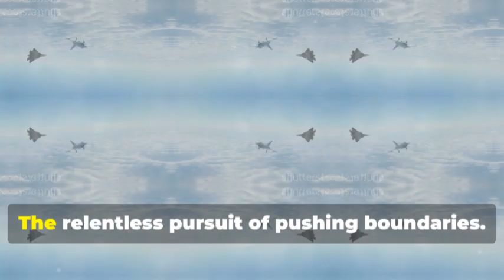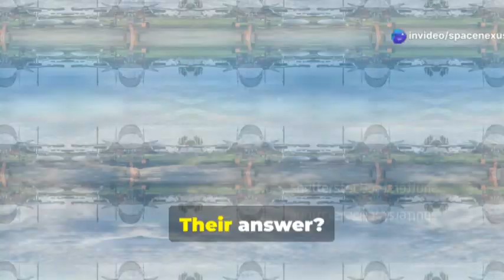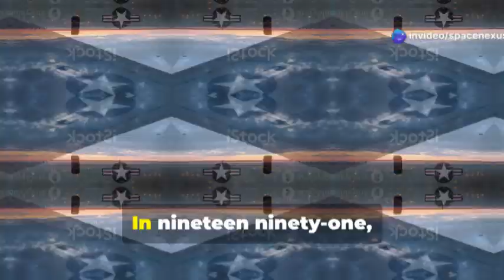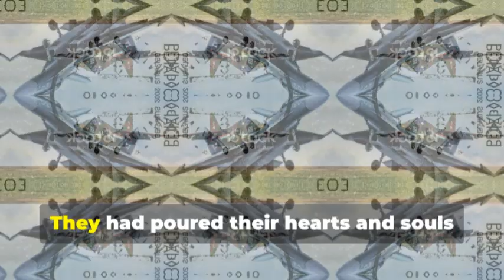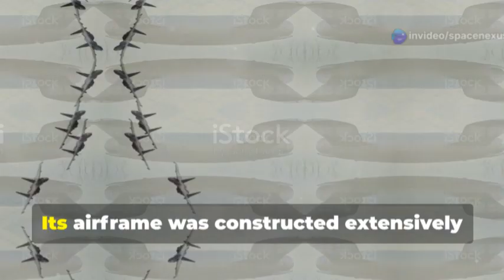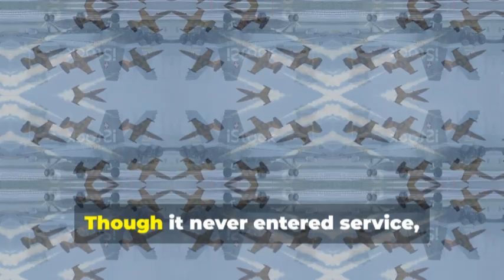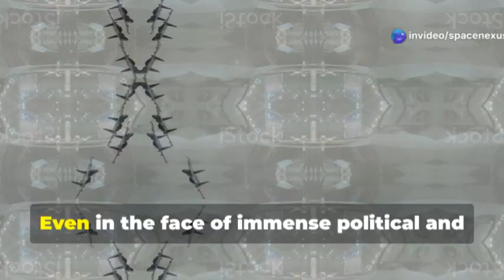Russia's Reverse-Winged Wonder - The Sukhoi Su-47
The Su-47, also known as the Berkut, was a revolutionary forward-swept wing fighter jet developed by Sukhoi in the 1990s. Its cutting-edge design utilized advanced composite materials, enabling superior maneuverability, reduced drag, and improved fuel efficiency. Equipped with powerful engines, innovative canards, and stealth-inspired features, the Su-47 achieved speeds exceeding Mach 2 and set new standards for aerodynamic performance. Despite its groundbreaking technology, budget constraints and evolving military priorities prevented it from entering mass production. However, it served as a vital testbed for advancements that influenced modern Russian fighter jets like the Su-57.